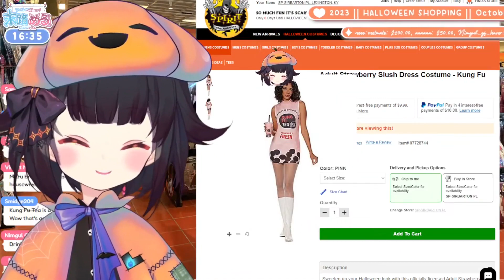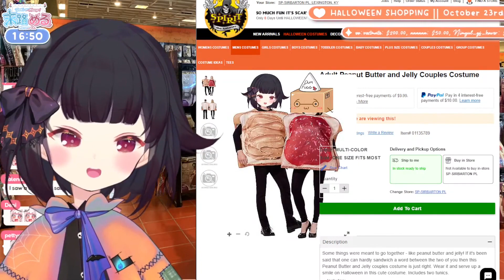Meru Tries Halloween Costumes | VTuber Clip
The title speaks for itself. Meru has some dumb fun!

Matsuro Meru is Death's #1 messenger, a mailgirl working for Death to deliver letters to the soon-departed, foreshadowing their coming demise. She's also the sweetest angel you'll ever meet!